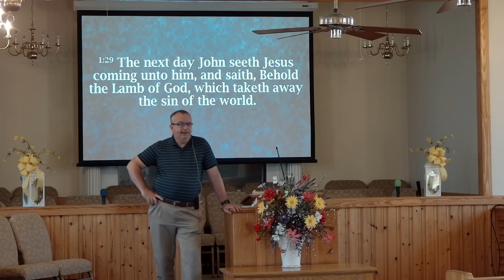Wednesday, August 14, 2024 - Springfield First Baptist Church